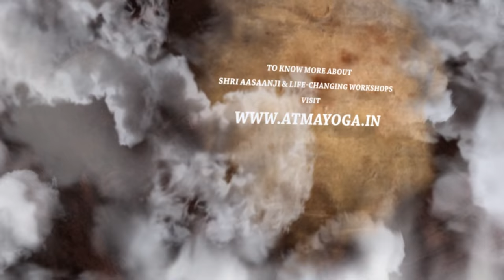You have all the power to Change Your Life !! - Shri Aasaanji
Want to know what is the power to progress in life?? Watch this - An Awakening Talk by Atma Yogi Shri AasaanJi, New Age Guru for Real Success & Happiness and Master of Inner-Science & Ancient Healing. To know more about Atma Yoga and Life-Changing workshops kindly visit